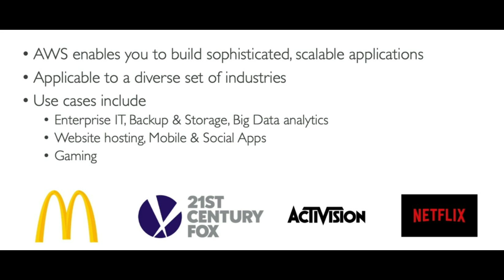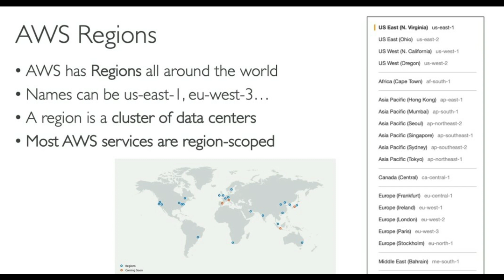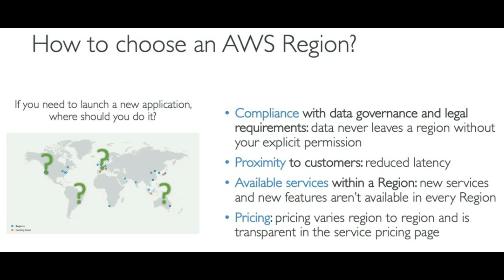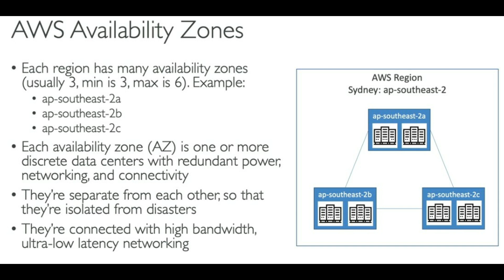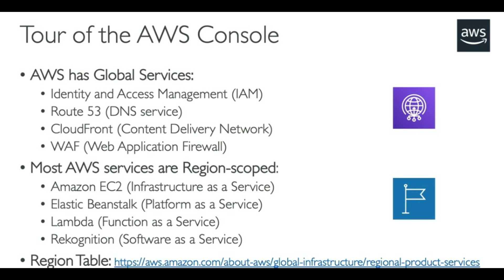AWS Cloud Overview - Regions & Availability Zones